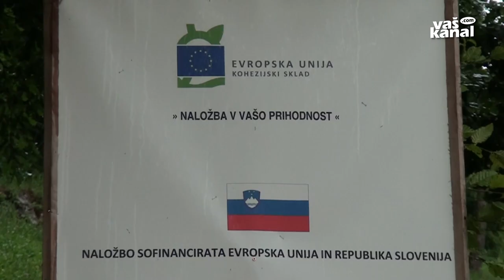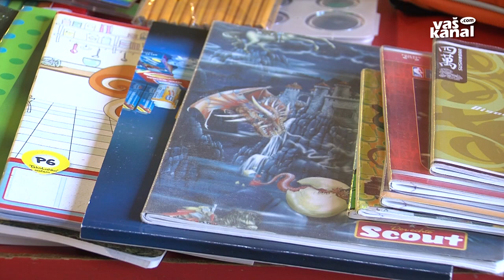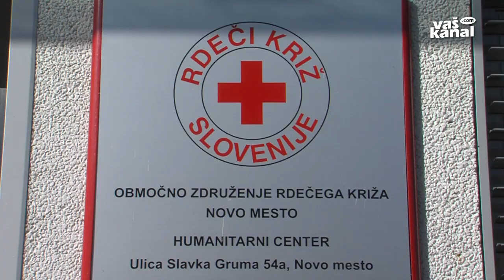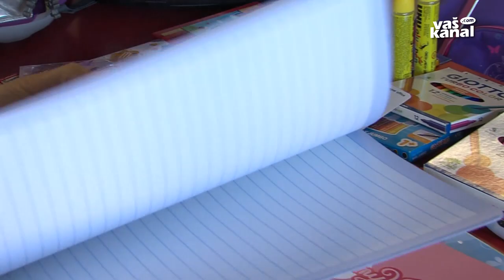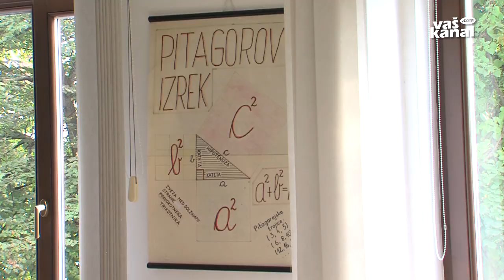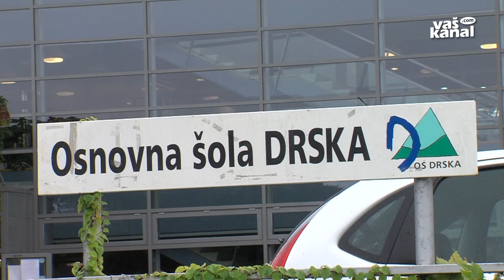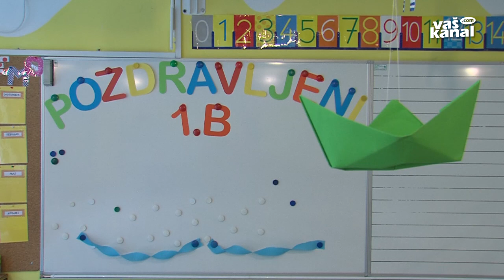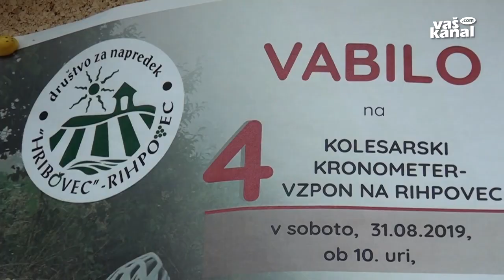Novice, 4. september 2019